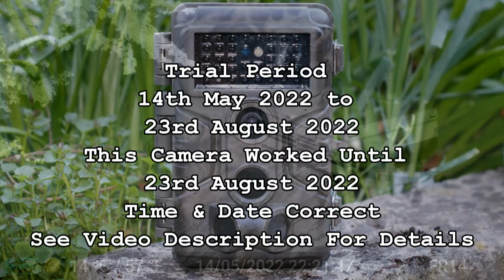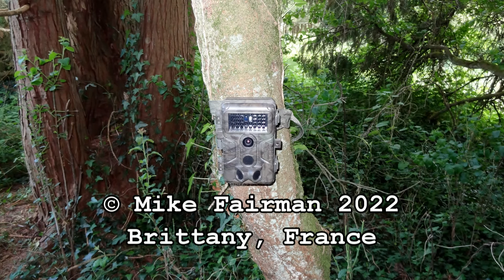GardePro A3 Camera 11 of 11 Fox Videos Only. 11 Trail Cameras Unattended 3 Months Brittany France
11 trail cameras are left unattended & untouched for a 3 months. All footage & photos from the cameras are used. Spoiler Alert! nothing remotely interesting happens in this video.
Fox nighttime videos only edit from camera 11 of 11. Camera name FR14
GardePro A3 Digital Wildlife Trail Camera 20 Megapixel Trap with Infrared Night Vision PIR (with 3 sensors).
A three month trial from 14th May 2022 to 23rd August 2022 using 2x Apeman H45, 4x Apeman H55, 2x Toguard H80 & 3x GardePro A3 cameras.

The test results & review:
All 11 cameras were left unattended over a 3 month period. All cameras used the same make of batteries & SD cards, at the same location & under the same weather & environmental conditions.

Camera name FR01 Apeman H45 Not used. After several years of service this camera no longer works & I will keep it for spares or repair.
Camera name FR02 (1 of 11) Apeman H45 captured 8.8 Gb of video & pictures. Worked until 22nd July 2022. Date & time still correct.
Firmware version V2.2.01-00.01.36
Camera name FR03 Apeman H45 Not used. After several years of service this camera no longer works. I will keep it for spares or repair.
Camera name FR04 (2 of 2) Apeman H45 captured 29.6 Gb of video & pictures. Unit worked until 21st May 2022 (SD card full due to false triggering).
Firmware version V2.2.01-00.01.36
Camera name FR05 (3 of 11) Apeman H55 captured 29.6 GB (SD card full) of video & pictures. Worked until approx July/August 2022. Date & time wrong.
Firmware version V2.10-31.D
Camera name FR06 (4 of 11) Apeman H55 captured 29.6 GB (SD card full)  of video & pictures. Worked until 30th June 2022. Date & time still correct.
Firmware version V2.10-31.D
Camera name FR07 (5 of 11) Apeman H55 captured 9.87 Gb of video & pictures. Worked until 23rd August 2022. Date & time still correct.
Firmware version V2.10-31.D
Camera name FR08 (6 of 11) Apeman H55 No data on card. Camera failed to work.
Firmware version V2.10-31.D
Camera name FR09 (7 of 11) Toguard H80 captured 2.6 Gb of video & pictures. Worked until 15th May 2022. No sound on video. Date & time still correct.
Camera name FR10 (8 of 11) Toguard H80 captured 29.6 GB (SD card full) of video & pictures. Worked until 18th June 2022. Daytime pictures & videos purple. No sound on video. Date & time still correct.
Camera name FR11 (9 of 11) GardePro A3 captured 2.06 Gb ( I had set the sensitivity to low) of video & pictures. Worked until 23rd August 2022. Date & time still correct.
Camera name FR12 GardePro A3 Not used faulty. Lines on display screen. Camera replaced under warranty by manufacturer. Excellent service, a new camera arrived in less than a week.
Camera name FR13 (10 of 11) GardePro A3 captured 79.9 Gb of video & pictures. Last video 10th July 2022. Camera still working but became obstructed by large a hedge. Date & time still correct.
Camera name FR14 (11 of 11) GardePro A3 captured 79.9 Gb of video & pictures. Worked until 23rd August 2022. Date & time still correct.

I am very impressed with the GardePro A3 cameras. The picture & sound quality is superb. My other cameras are several years old. I am no longer using the two Toguard H80, two Aprman H45 or two Apeman H55 cameras as they are now faulty.

Camera location Le Croissant near La Croix Tasset 22160 Saint-Nicodème, Côtes d'Armor, Brittany, France